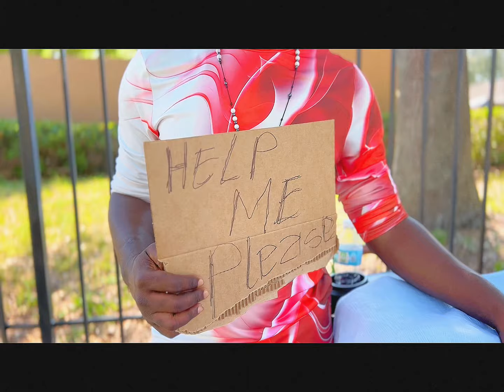LAN MOUN SAN SANS ❤️🤷‍♀️TRAILER NOUVO FEYTON Black Dawens/ Dododegutan/ Gayoo /Anderson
Pabliye tjr sipote travay lan se yn bel histwa se premye fwa sa fet nan mond lan kote fi ap met gason deyo avek tout yn timoun nan menl